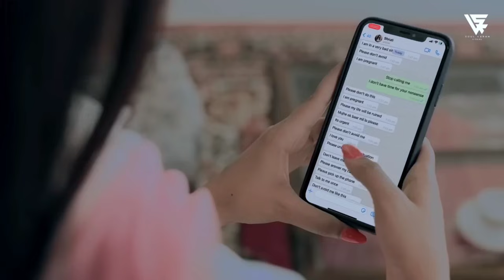Vishal Mishra Mashup 2024 (Aaj Bhi 2) | Vdj Soul Karan | B Praak,Jaani | Vishal Mishra Nonstop Songs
• Mashup Creativity :- @VdjSoulKaran @SoulMusicOfficial2.0
• Original Release Date : 20th September 2024

⛔ - If you Re-Upload My Audio/Video

Cover Topic Search :
monsoon mashup,mashup songs, aaj Bhi 2, aaj bhi vishal mishra, arijit singh,hindi mashup,vdj soul karan,vdj soul karan mashup,monsoon, bpraak, song,monsoon,monsoon theme,monsoon song hindi, Animal Mashup, Ranbir Kapoor, Nonstop Jukebox,
Bollywood Lofi, jaani, zihaal e miskin, aaj bhi, satranga x snap, sajni x pehle bhi main, satranga x channa mereya, satranga x kesariya, satranga x tum kya mile, vdj soul karan nonstop mashup latest mashup 2024, chal tere ishq mein, tu b sataya jayega,
2024 hit songs, 2024 trending song, arijit singh song, jubin nautiyal song, latest mashup song 2024,